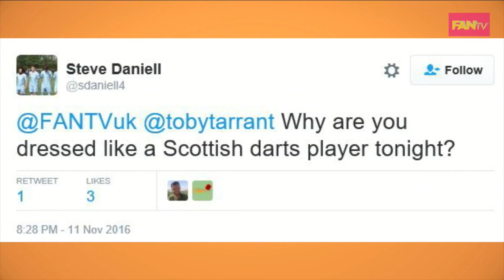Friday 11th November | FANTV Highlights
Tune in for more FANTV on Tuesdays to Fridays 7pm-10 and Saturdays 4pm to 7!

Also LIVE on SKY Channel 212 & FREEVIEW 254